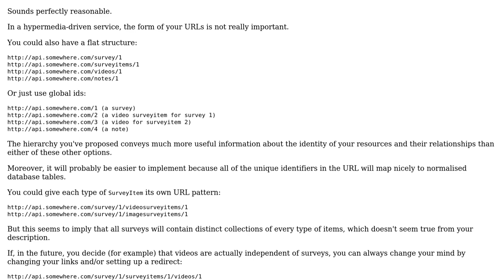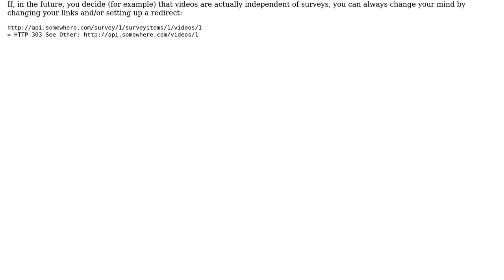Software Engineering: Modelling a resource that may not be part of the parent resource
With thanks & praise to God, and with thanks to the many people who have made this project possible! | Content (except music & images) licensed under CC BY-SA | Music | Images & others | With thanks to user Roberto Modica user ajlane and the Stack Exchange Network Trademarks are property of their respective owners. You are responsible for your own actions.